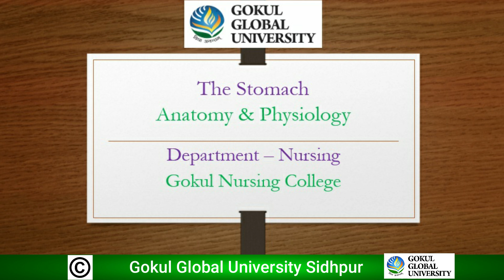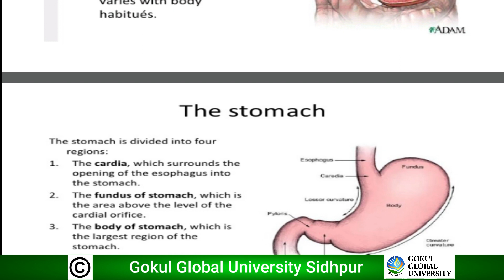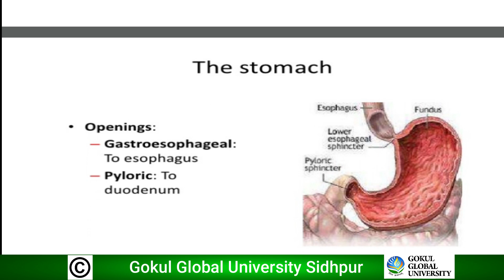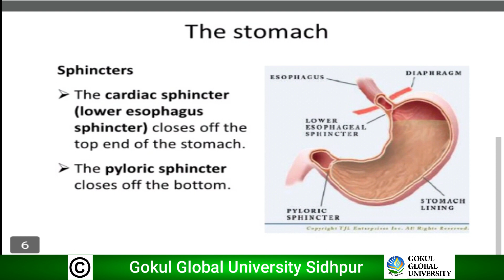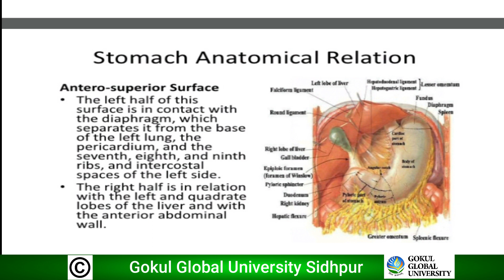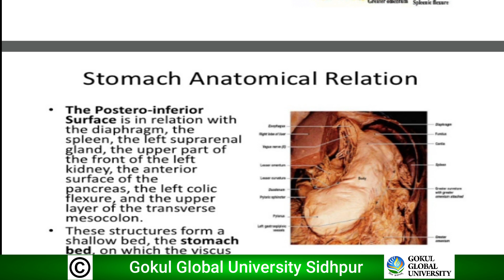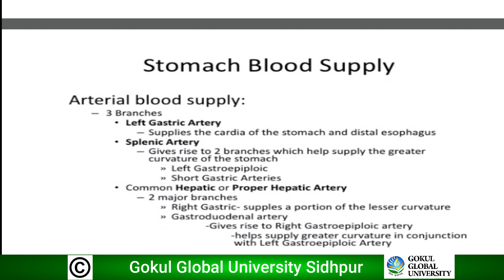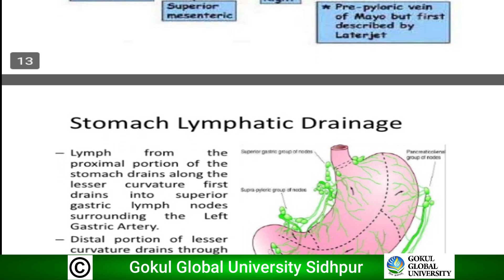The Stomach - Anatomy & Physiology - Nursing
Topic - The Stomach
Subject – Anatomy & Physiology
Department – Nursing
Gokul Nursing College